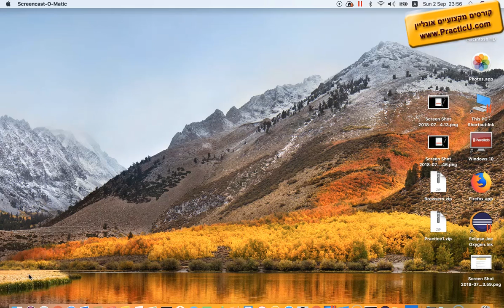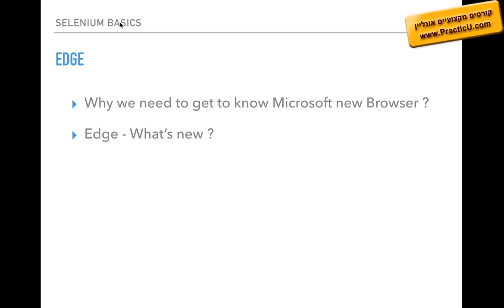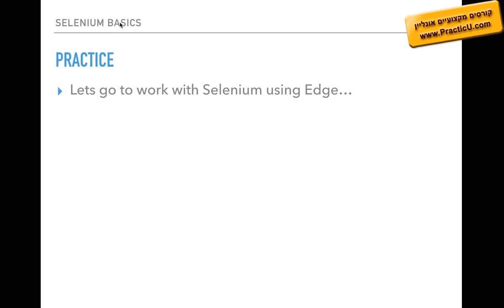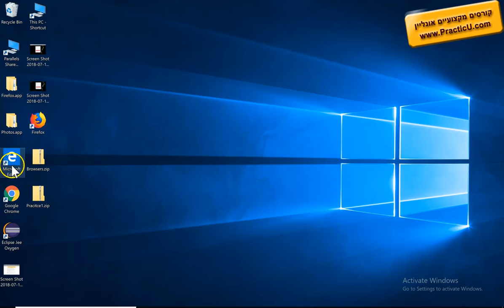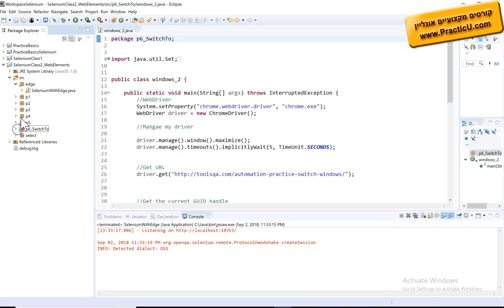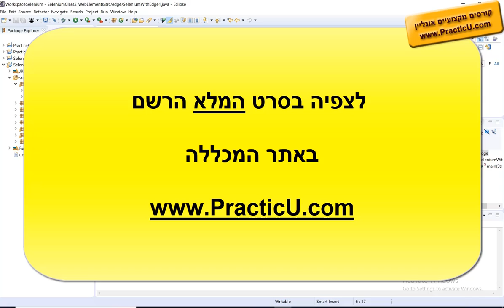Edge Driver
קורס סלניום בסיסי  -  בדיקות אוטומטיות - Selenium